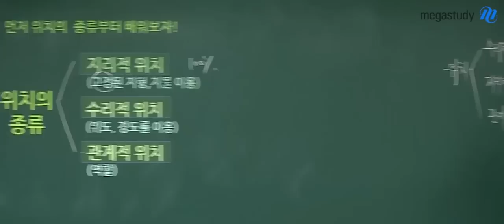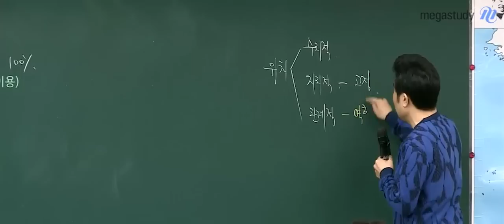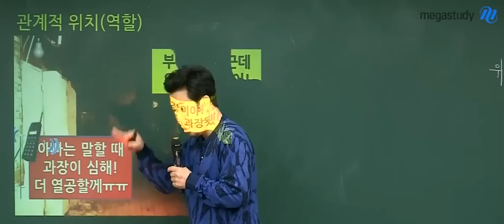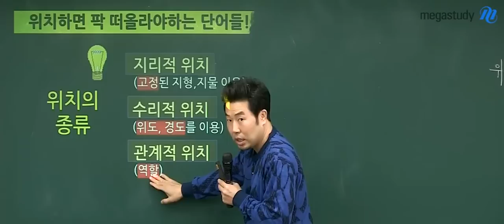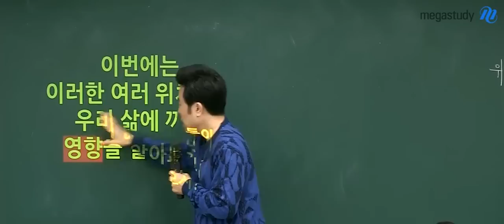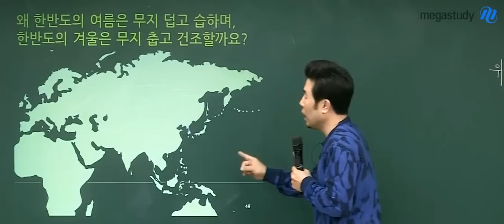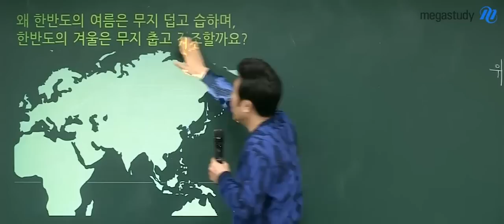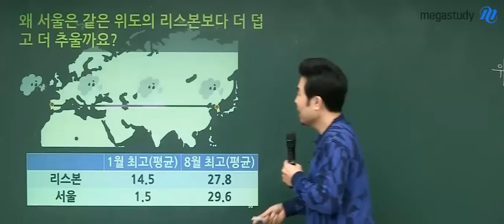[메가스터디] 지리 이기상쌤 - 꿀잼영상 보기만 해도 위치공부 끝!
그냥 재밌어서 봤는데, 보고 나면 이미 위치에 대한 내용이 내 머리속에 저장!

2019 독보적 지리, 이기상쌤이 궁금하다면?